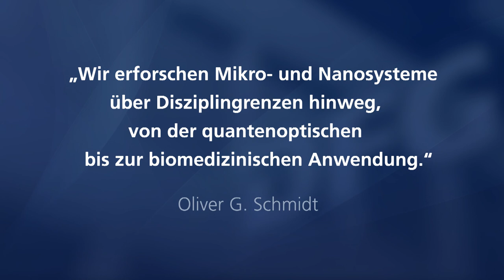Prof. Dr. Oliver G. Schmidt im Porträt